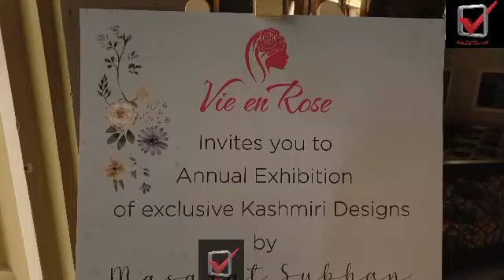Empowering Elegance: Masarat Subhan's Triumph with "Vie en Rose" in the Heart of Kashmir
Srinagar: In the bustling streets of Rajbagh, Srinagar, a beacon of entrepreneurship shines through the story of Masarat Subhan. Armed with a postgraduate degree in commerce and international business, Masarat embarked on a journey that would see her transform challenges into triumphs.

In 2019, Masarat Subhan planted the seeds of "Vie en Rose," a fashion label that quickly bloomed into a symbol of elegance and tradition. Starting with just one employee, Masarat focused on designing a fusion of traditional Kashmiri dresses and contemporary party wear and wedding dresses, offering a unique blend of heritage and modernity.

However, Masarat's entrepreneurial spirit faced its share of challenges. The internet blockade of 2019 and the subsequent global pandemic tested the resilience of "Vie en Rose." Undeterred, Masarat Subhan persisted, demonstrating remarkable determination in the face of adversity.

The internet blockade posed significant hurdles for a business heavily reliant on online presence and communication. Despite these obstacles, Masarat leveraged local networks, word of mouth, and community engagement to keep "Vie en Rose" not just afloat but thriving.

The COVID-19 pandemic further intensified the struggle for businesses worldwide. Lockdowns and restrictions disrupted supply chains and consumer behavior. Masarat adapted swiftly, pivoting her designs to meet the evolving demands of the market. Her commitment to quality and innovation paid off, earning "Vie en Rose" a reputation for resilience and adaptability.

Today, "Vie en Rose" stands tall as one of the premier fashion labels in Kashmir. Masarat Subhan's dedication and hard work have turned her venture into a success story that resonates with aspiring entrepreneurs in the region. With a vision that embraces tradition without compromising on contemporary aesthetics, Masarat's creations have found a special place in the hearts and wardrobes of Kashmiris.

Masarat Subhan holds exhibition at hotel Radisson collection srinagar "this was one of the ways she showcase her designs she had designs for everybody whether anyone was looking for a traditional Kashmiri phiran with intricate tilla work or anyone else looking for a wedding dress. The exhibition was a total success. She saw people coming in in droves and everybody loved our designs". Masarat Subhan desired that the “Kashmiriyat” be reflected in what people wear and how they wear it in her art.

Masarat Subhan's journey is a testament to the indomitable spirit of entrepreneurship, proving that with passion, perseverance, and creativity, one can overcome even the most formidable challenges. As "Vie en Rose" continues to flourish, Masarat's story inspires others to dream big and reach for the stars in the world of business.